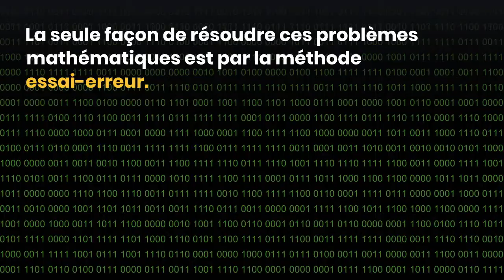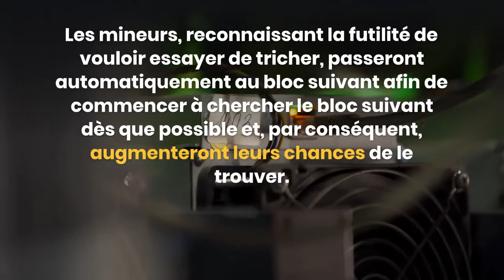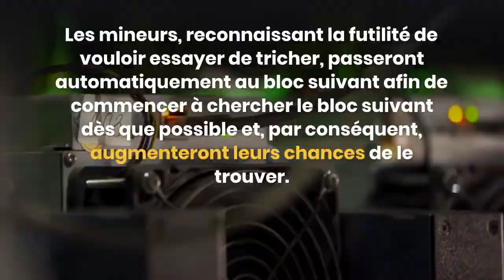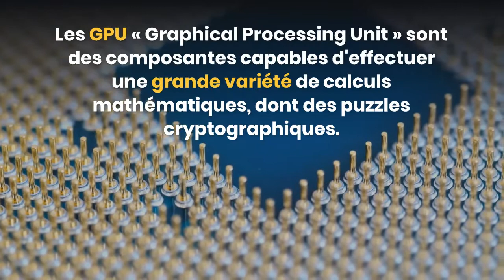Minage de crypto monnaie, le lexique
Si vous recherchez un thésaurus de minage de crypto-monnaie pour vous aider à en savoir plus sur le bitcoin et d'autres crypto-monnaies, alors vous êtes au bon endroit ! Dans cette ressource, vous trouverez une liste de termes liés à l'extraction de crypto-monnaie, notamment bitcoin, ethereum, litecoin, etc.

Si vous souhaitez en savoir plus sur l'extraction de crypto-monnaie, ce thésaurus est une excellente ressource pour vous. Avec des définitions pour plus de 30 termes différents liés à l'extraction de crypto-monnaie, cette ressource vous aidera à en apprendre davantage sur tous les différents aspects de ce domaine fascinant.
A Cryptocurrency Mining Thesaurus
Le crypto-minage ou le mining tout simplement est le processus par lequel les participants d'un réseau décentralisé tentent de résoudre des calculs mathématiques en échange d'une récompense financière accordée de manière probabiliste et proportionnelle aux équations effectués par les participants.

Les mineurs sont des « ordinateurs » qui reçoivent les publications de transactions des autres participants de ce même réseau et qui souhaitent que ces transactions soient inscrites dans le registre des transactions, appelé blockchain.

Les mineurs collecteront les données de ces transactions afin de les inclure dans le prochain bloc de transactions qu'ils essaieront ensuite d'ajouter au registre.

Le rôle des mineurs est donc d'ajouter les nouveaux « blocs » de transactions à une séquence continue de blocs de transactions que l'on appel Blockchain, ce qui permet aux utilisateurs de se coordonner et de s'entendre sur la version finale de l'historique en entier des transactions.

Pour ajouter leur bloc de transactions au registre, les mineurs doivent effectuer des calculs mathématiques afin résoudre un puzzle cryptographique qui leur est proposé selon le type de crypto-monnaie qu'ils minent.

La seule façon de résoudre ces problèmes mathématiques est par la méthode essai-erreur.

N'importe qui peut participer au processus d'extraction (mining).

Les mineurs doivent construire un bloc de transactions et le soumettre à une double fonction de hachage cryptographique, appelée SHA-256 (réseau bitcoin).

Les règles du jeu sont qu'à partir des données de transaction publiques et d'un nombre aléatoire (le nonce) dans le bloc de données des transactions, les mineurs doivent obtenir un résultat mathématique précis et compatible avec le bloc précédent.

Puisque le résultat mathématique du minage avec Bitcoin est aléatoire, les mineurs doivent essayer de faire plusieurs calculs, avec le même ensemble de transactions bitcoin valides possibles, de modifier les données aléatoires et de soumettre cet ensemble de données à la fonction de hachage SHA-256.

Dès qu'un mineur trouve la solution au prochain bloc, il l'a partage au réseau en entier afin que tous puissent la valider avant de passer au bloc suivant.

Les participants du réseau vérifient et valident rapidement que la solution est bien la bonne.

Si la solution au problème est correcte, les mineurs abandonneront leurs tentatives pour confirmer ce bloc de transactions et commenceront immédiatement à miner le prochain bloc.

Les mineurs agissent ainsi parce qu'ils savent que chacun des utilisateurs peut vérifier et valider que la solution est correcte.

Chacun des utilisateurs sait que, ce bloc étant valide, les autres utilisateurs l'accepteront aussi et commenceront donc à résoudre le bloc suivant.

Si un participant essayait de continuer à produire le même bloc déjà validé par ses rivaux, ce bloc serait rejeté par tous les utilisateurs et n'aurait donc aucune valeur monétaire, bien qu'il ait été très dispendieux à créer.

Les mineurs, reconnaissant la futilité de vouloir essayer de tricher, passeront automatiquement au bloc suivant afin de commencer à chercher le bloc suivant dès que possible et, par conséquent, augmenteront leurs chances de le trouver.

Le mineur ayant trouvé la solution va inclure, dans ce bloc, une transaction spéciale lui donnant le droit de réclamer un certain nombre de bitcoins, toujours selon les règles du protocole.

Cela signifie que ce mineur va créer et accepter ses nouveaux bitcoins avant d'être ensuite confirmé par les autres participants.

Le minage est une loterie probabiliste où les mineurs sont assurés de gagner une certaine récompense s'ils sont capables de générer un certain nombre de calculs mathématiques.

Un coût énergétique est associé à chaque calcul, et si la récompense par calcul est supérieure au coût total amorti par calcul, le mineur est donc en mesure de réaliser des bénéfices